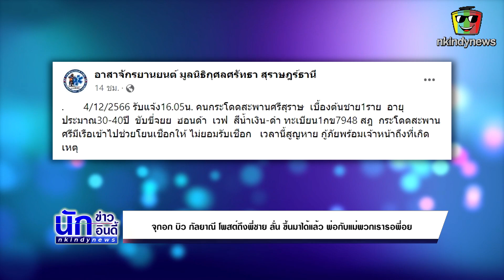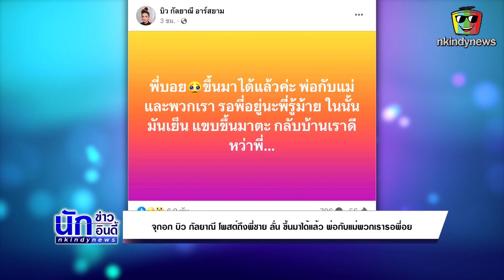จุกอก บิว กัลยาณี โพสต์ถึงพี่ชาย ลั่น ขึ้นมาได้แล้ว พ่อกับแม่พวกเรารอพี่อยู่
ล่าสุดวันที่ 5 ธ.ค. 66 เจ้าหน้าที่ยังไม่พบร่างของนายบอย โดยครอบครัวอยู่ในอาการโศกเศร้าภาวะนะขอให้เจอร่างนายบอยเพราะกระน้ำตอนนี้เชี่ยวกรากมาก ด้าน บิว กัลยาณี ผู้เป็นน้องสาว ได้ออกมาโพสต์ข้อความถึงพี่ชาย โดยระบุว่า... "พี่บอย ขึ้นมาได้แล้วค่ะ พ่อกับแม่ และพวกเรา รอพี่อยู่นะพี่รู้ม้าย ในนั้นมันเย็น แขบขึ้นมาตะ กลับบ้านเราดีหว่าพี่" หลังจากนั้นก็มีชาวเน็ตเข้ามาให้กำลังใจพร้อมขอให้เจอร่างพี่ชายโดยเร็ว